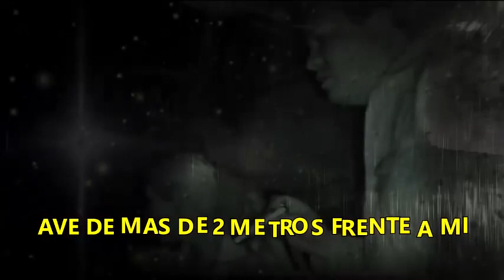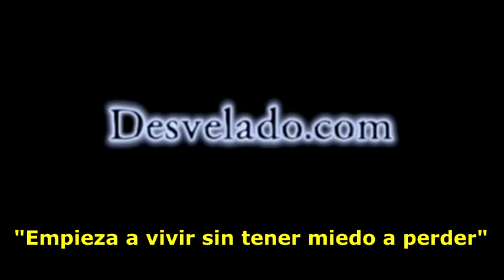LOS DESVELADOS - AVE DE MAS DE 2 METROS FRENTE A MI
LOS DESVELADOS - AVE DE MAS DE 2 METROS FRENTE A MI - Increible experiencia que ocurrio en 1988 cuando empezaron a desaparecer las macotas de los vecinos y en una noche al escuchar ruidos en las laminas del techo salio y de un tejado vio salir una enorme ave de mas de 2 metros.